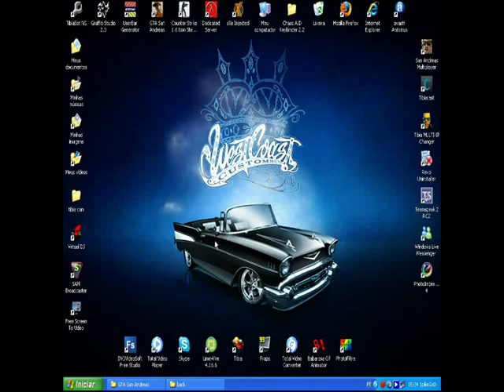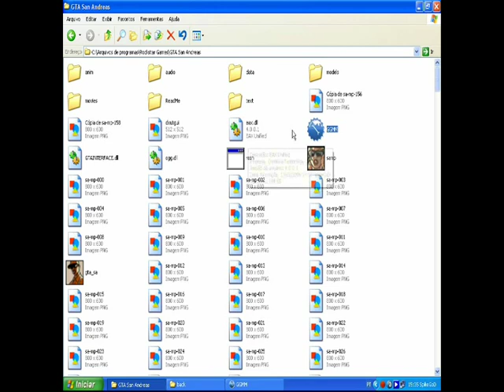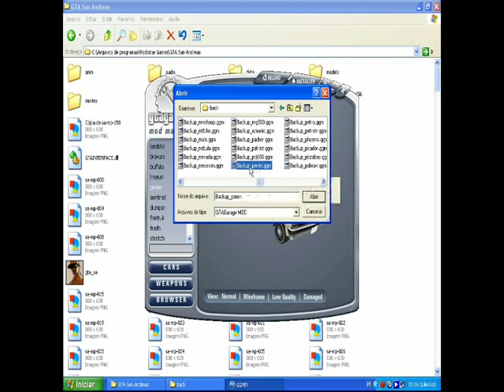[VIDEO-TUTORIAL] Re-instalando carros originais GTA SA. [GGMM]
Aprenda com esse video como re-instalar carros originais do jogo.

MELHOR SERVIDOR RP-SAMP: BRASIL NEW LIFE.
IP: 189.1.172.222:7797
Servidor cheio 24hras 70/90.
BREVE DEDICADO EUA.